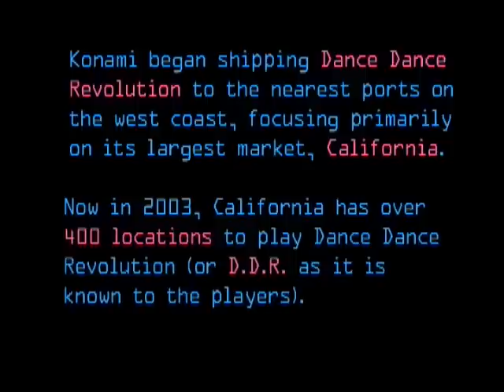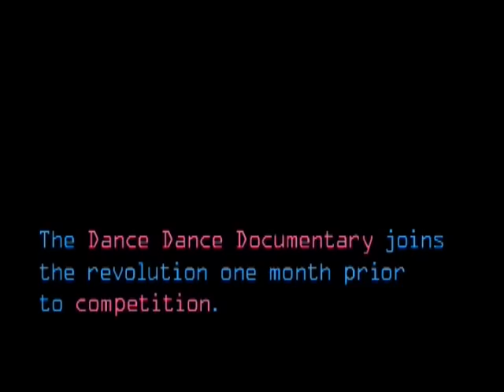DDR Documentary Part 1 (Introduction)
This is the introduction part of the documentary.